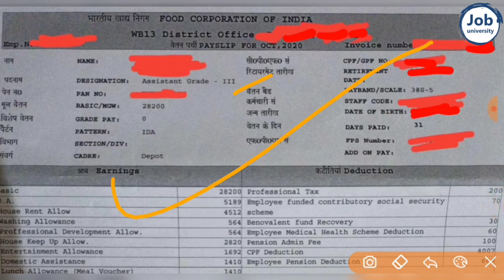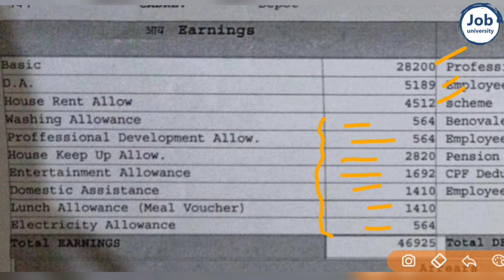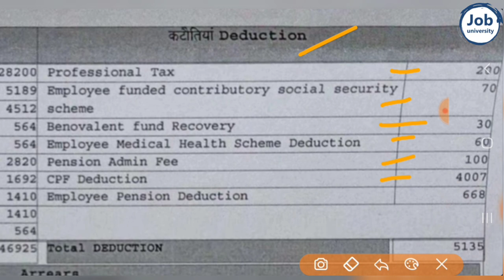FCI ASSISTANT GRADE 3 SALARY SLIP 🔥 WORK LOAD, DUTY TIMING, JOB PROFILE, PROMOTIONS🔥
FCI ASSISTANT GRADE 3 SALARY SLIP, BENEFITS,  DUTY TIMING, JOB PROFILE, PROMOTIONS

FCI RECRUITMENT 2022
sarkari naukri,Sarkari Today
2